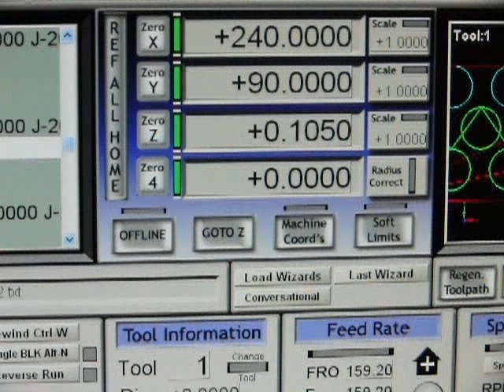My homemade CNC router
My homemade CNC router one of the first runs.